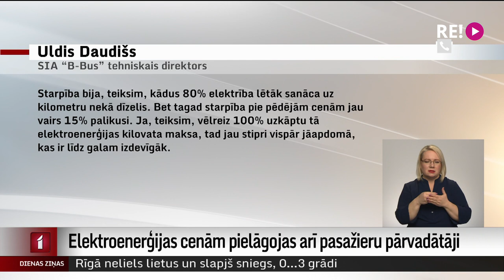Elektroenerģijas cenām pielāgojas arī pasažieru pārvadātāji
Vai elektriskie autobusi joprojām ekspluatācijā ir izdevīgi? Šādas pārdomas ir pasažieru pārvadātājiem  elektroenerģijas cenu pieauguma dēļ. Pašreizējā situācija rāda, ka elektroautobusu uzturēšanas izmaksas ir gandrīz tādas pašas kā dīzeļdegvielas autobusiem. Taču, ja tiks piedzīvots vēl viens straujš elektrības cenu kāpums, pārvadāt pasažierus ar videi nedraudzīgāku transportu uzņēmumiem izmaksās lētāk.